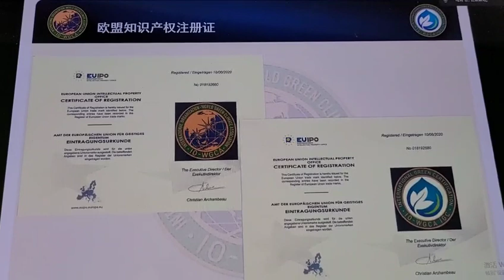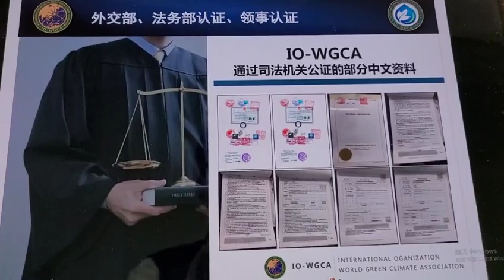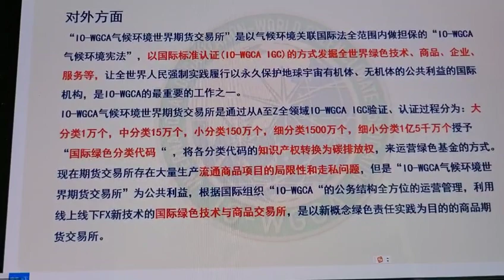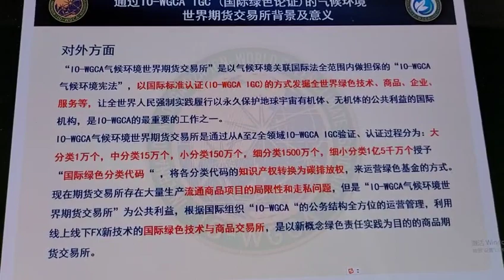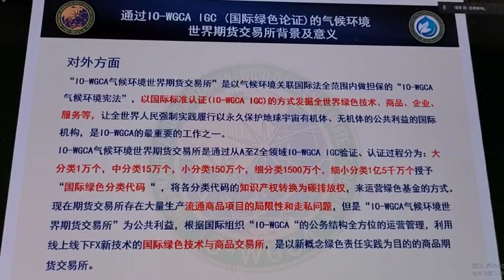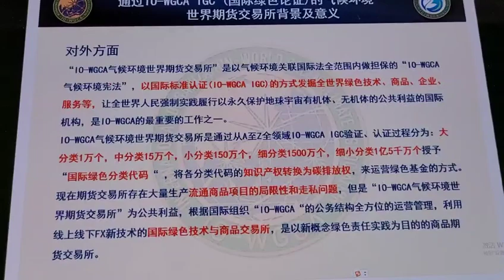국제기구 세계녹색기후기구IO-WGCA, ISSA,ISGC,EX,CECE/INGO-WORLD GREEN CLIMATE ASSOCIATION